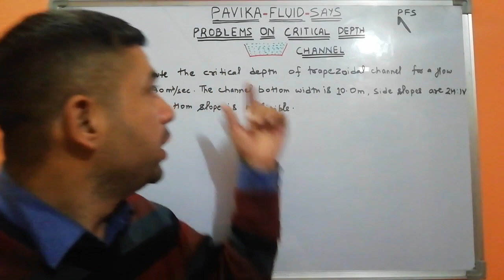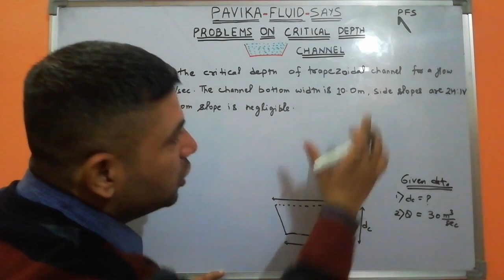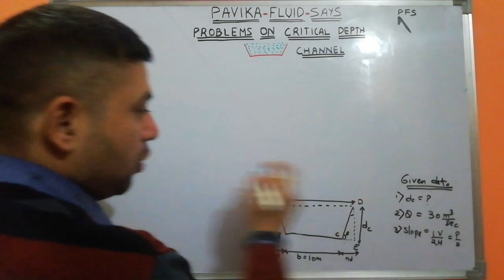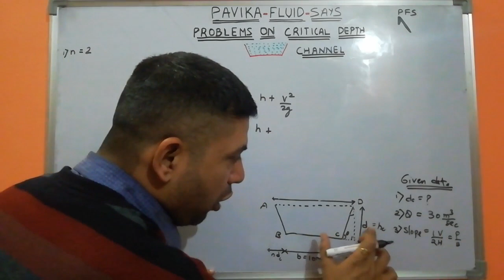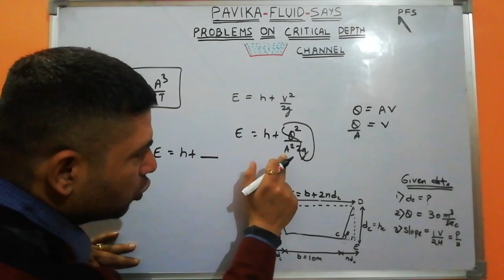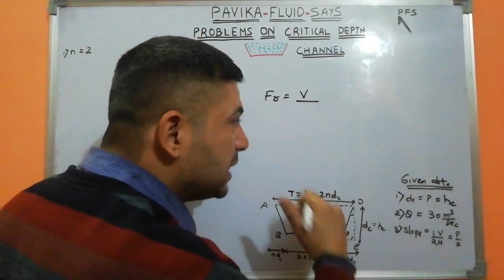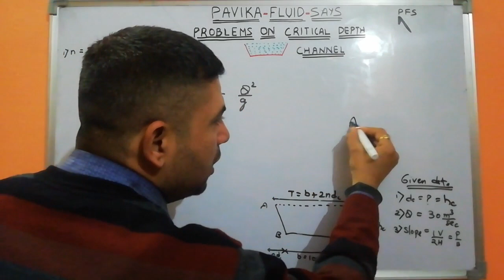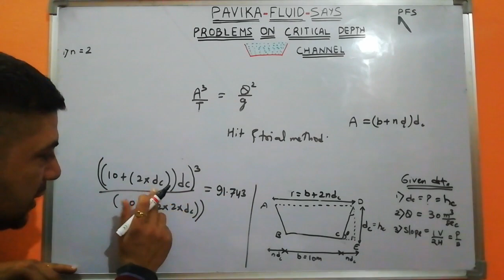Problems on critical depth through trapezoidal channel